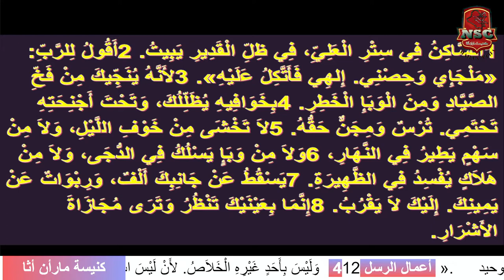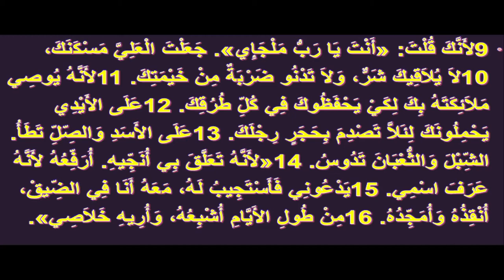حروبات العدو انتصارات في يسوع قسيس فلوريد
حروبات العدو انتصارات في يسوع . \
قسيس فلوريد الـ أسو